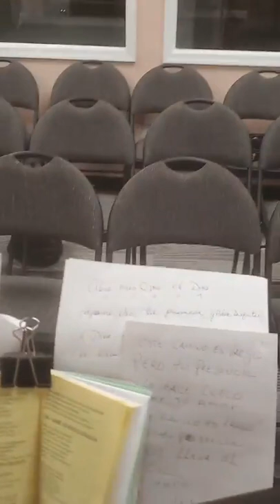la fe, ¿por que necesitamos el espíritu santo?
PAUTAS DE VIDA,  PARA BENDECIR TU VIDA.
Rubén Pérez.